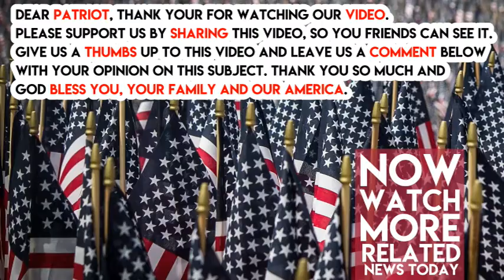Secret Service Man fatally shoots self outside White House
A man fatally shot himself outside the White House on Saturday, according to the Secret Service, sending the building into lockdown following reports of shots fired near the North Lawn.

In a statement, the Secret Service said a white male approached the vicinity of the North White House fence and fired several rounds just before noon. At this time, the Secret Service does not believe any of the shots were directed at the White House. No others were injured during the incident. The name of the deceased is being withheld until his family can be notified.

President Donald Trump, who is in Palm Beach, Florida, has been made aware of the incident, White House spokesman Hogan Gidley said. Gidley referred all questions to the Secret Service. Trump and first lady Melania Trump are set to return to Washington on Saturday night.

NBC White House correspondent Geoff Bennett wrote on Twitter that reporters were being told to shelter in place in the White House briefing room.
"BREAKING: We're sheltering in place at the White House briefing room. A report of "shots fired" near North Lawn, per a U.S. Secret Service agent. Trying to learn more," Bennett wrote on Twitter.

The statement added that Washington DC Metropolitan Police will lead the investigation with support from the Secret Service and other law enforcement agencies.